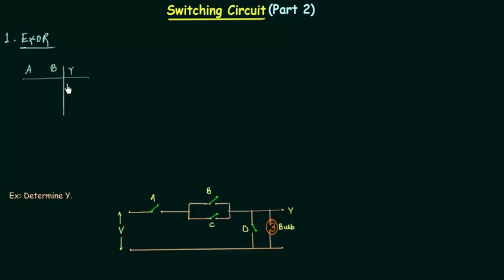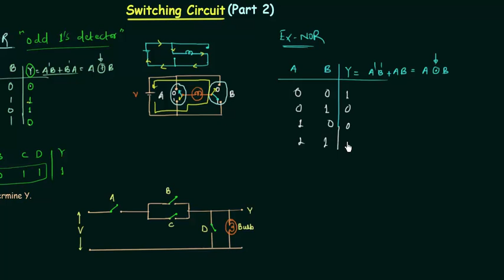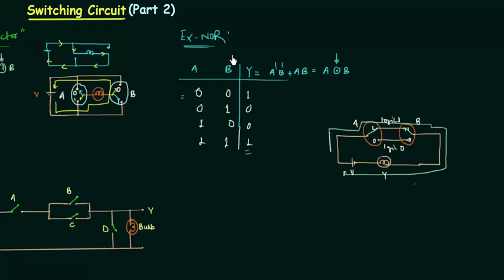Switching Circuits (Part 2)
Digital Electronics: Switching Circuits (Part 2)
Topics discussed:
1) Switching circuit for EXOR operation.
2) Switching circuit for EXNOR operation.